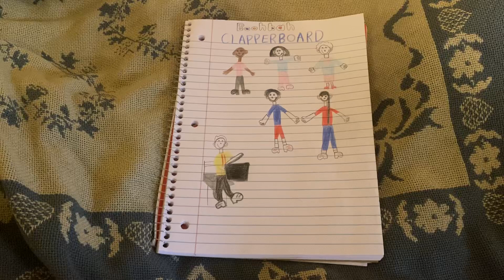Boohbah: Clapperboard Drawing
Since we’re still dealing with 20th Century Fox on the 1st day of Logo Month, here is a drawing of my made-up Boohbah episode: Clapperboard. 🎬 Cut! That’s a wrap!